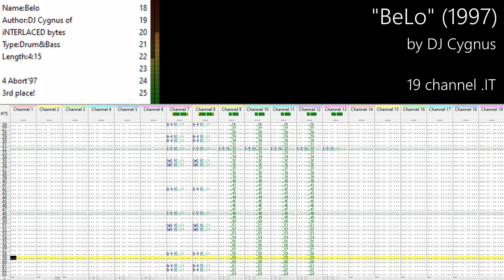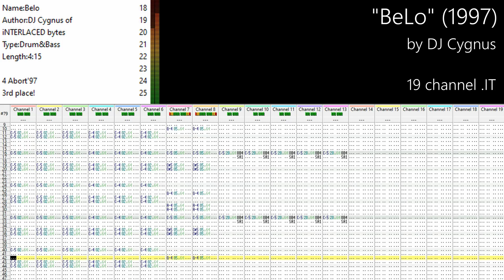BeLo - DJ Cygnus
Weird? Yes. Absolutely banging? Without a doubt.
This song was the 3rd place winner of Abort 1997, a Slovenian PC party that ~50 people attended at the K4 Club in Ljubljana.

BELO.IT

Message:
Name:Belo
Author:DJ Cygnus of
iNTERLACED bytes
Type:Drum&Bass
Length:4:15

4 Abort'97
3rd place!